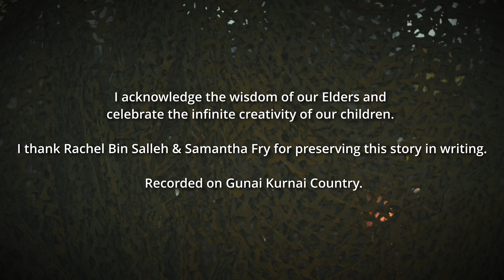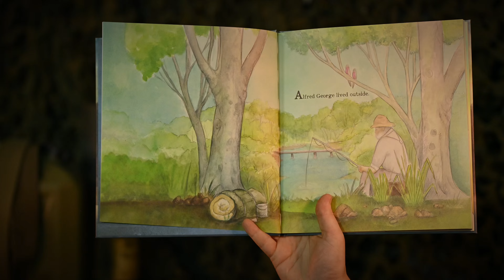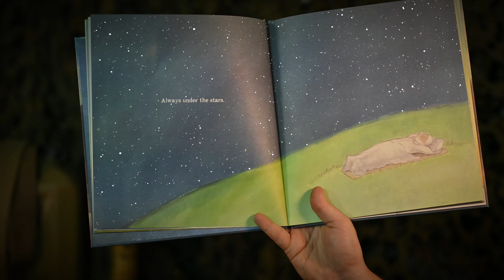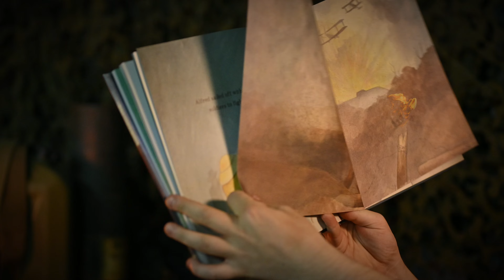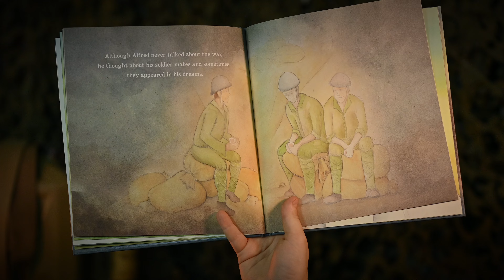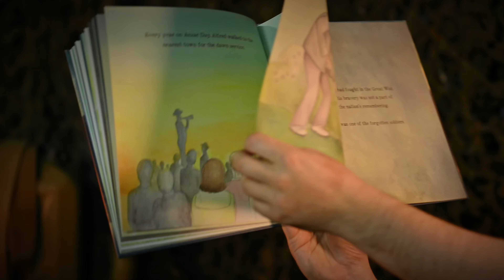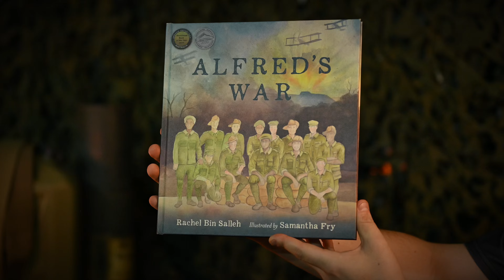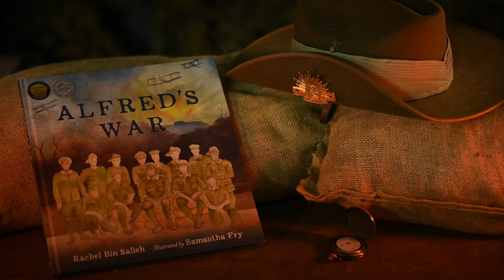🪃 Alfred's War - ANZAC story read aloud!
Join Justin & Wooyal in this read aloud of Alfred's War! Presented on Country with special sound and visual effects. We hope you enjoy this Anzac story, written by Rachel Bin Salleh and illustrated by Samantha Fry.

00:00 - Start
00:24 - Wooyal introduction
01:45 - Book reading
06:08 - Outro